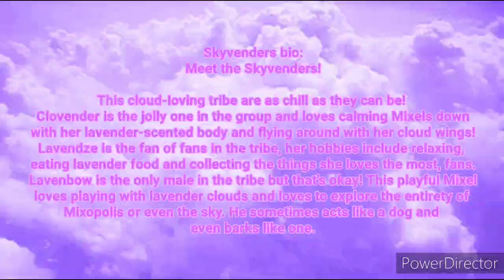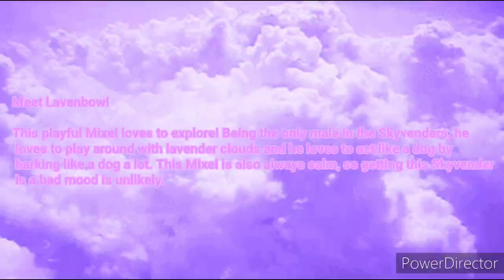Meet The Skyvenders tribe!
Meet Clovender!

This jolly, fun-loving Skyvender Mixel loves to fly with her cloud wings! Her lavender scented body also help calm Mixels if they are in a bad mood or if they had a bad day. She is also the jolliest in the entire Skyvender tribe, so seeing her in a bad mood is pretty much impossible.

Meet Lavendze!

This Skyvender Mixel is a huge fan of fans and loves to collect them. Her four cloud legs makes it easy to fly and travel to various places, she is also a little wise and can gift Mixels some advice in exchange for lavender food, she loves eating it as well. She is also known to have an extensive collection of fans as well as relax.

Meet Lavenbow!

This playful Mixel loves to explore! Being the only male in the Skyvenders, he loves to play around with lavender clouds and he loves to act like a dog by barking like a dog a lot. This Mixel is also always calm, so getting this Skyvender is a bad mood is unlikely.